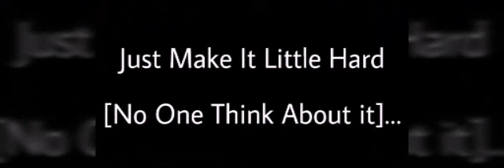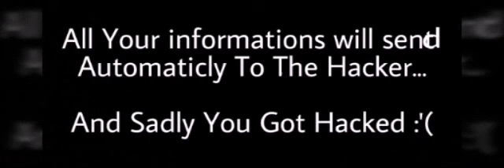Growtopia how to protect your account !!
This Video Give You Some tricks to keep your Account Safe :]